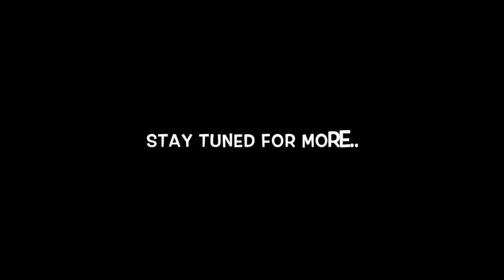NO EASY DAY (Novelist)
NO EASY DAY